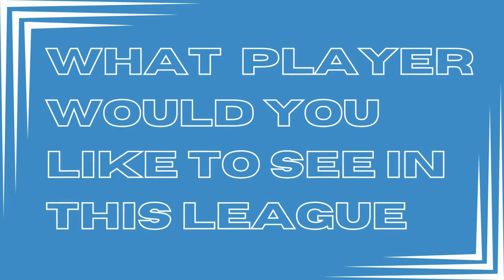UNRIVALED - A NEW WOMEN'S BASKETBALL LEAGUE THAT ARE MAKING THE WNBA PLAYERS RICH!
Watch for all you need to know about this league and how it has surpassed the WNBA! It will make NBA players jealous.